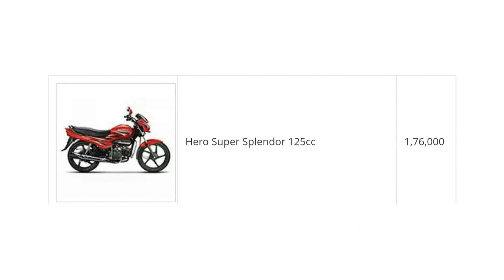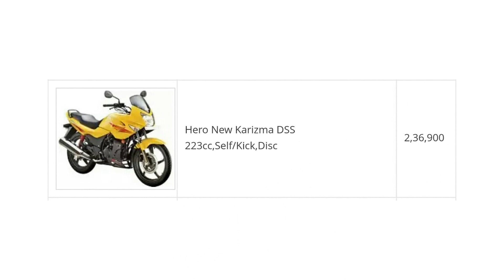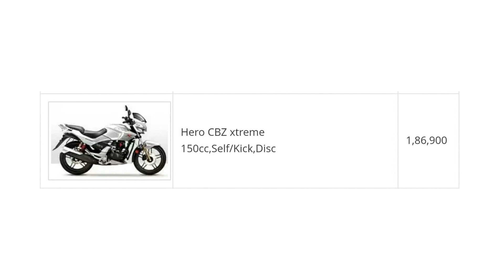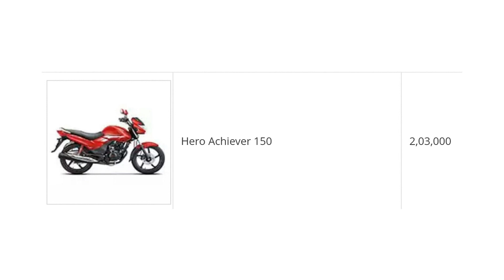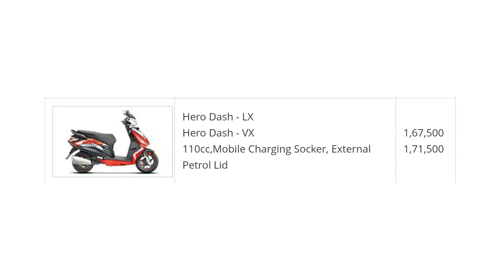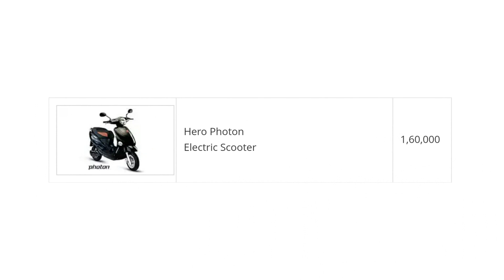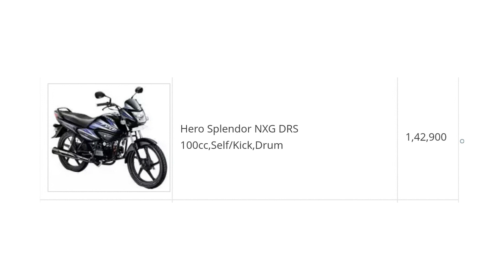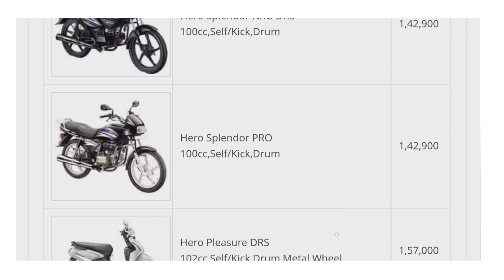Hero Honda price in nepal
Hero motto comp bike price